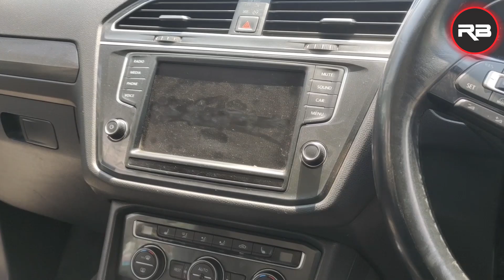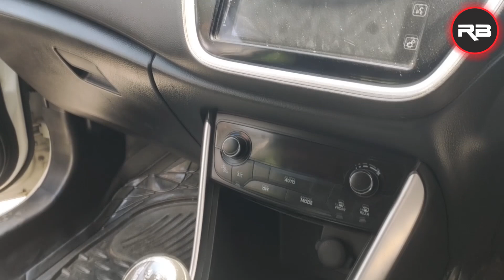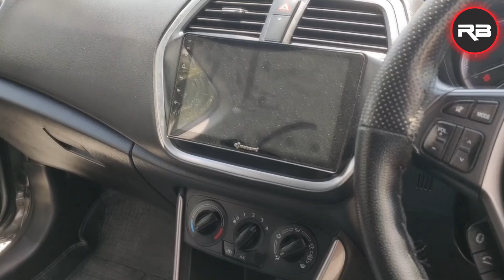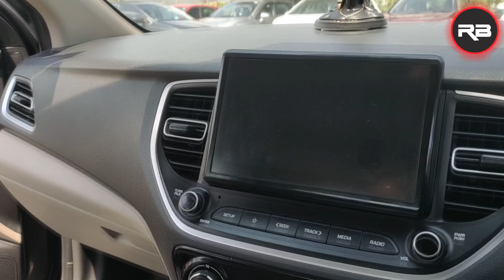જુની કાર આપી, ઓછા ભાવે નવી કાર ખરીદો - Car Deal - Rohit Bhayani.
મારી આ ચેનલ માં આપનુ સ્વાગત છે.  આ ચેનલ માં જુની નવી કાર ના વિડિયો જોવા મળશે

મારી ચેનલ સબસ્ક્રાઈબ કરી  મને પ્રોત્સાહીત કરો છો એ બદલ આપનો ખૂબ ખૂબ આભાર.

કોઈપણ કાર ખરીદતા પહેલાં અમારી મુલાકાત અવશ્ય કરો

ધન્યવાદ.

સરનામું અને સંપર્ક નંબર વિડિયો ના અંત મા આપેલ છે.

કાર ખરીદવા માટે વીડિયોમાં આપેલા એડ્રેસ પર રૂબરૂ મુલાકાત લેવી.

secondhandcaringujrat
carsvalue
car24 second hand car
loan for cars
second hand suv cars
second hand eco in surat
second hand eco
eco 2022 model
second hand car dealer
કાર મેળો
કાર બજાર
car bazar
Suv car in surat
સુરત ના કાર મેળા
sabse sasti gadi